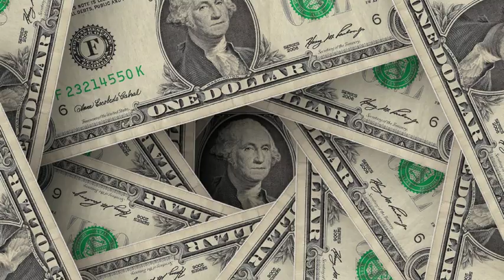🧘‍♀️💆‍♂️🌅 5 Minute Meditation Hacks: Boost Your Mindfulness Now!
Transform your life with just 5 minutes a day! Discover the ultimate 5 Minute Meditation Techniques with Spirited Meditation. 🧘‍♀️🧘‍♂️ Start your journey now and find inner peace.

🧘‍♀️🧘‍♂️ Want to achieve inner peace but can't find the time? Look no further! Our 5 Minute Meditation Techniques will help you find balance and tranquility in just a few minutes a day. Our program includes guided meditations and affirmations that can be done anywhere, at any time. No matter how busy your schedule is, you can always take a few minutes to center yourself and find inner calm. Say goodbye to stress and anxiety and hello to a more relaxed and positive you. Join us on this journey towards a more peaceful and mindful life with Spirited Meditation. Try our program today and experience the power of 5-minute meditations! ✨🙏
Don't wait any longer to start your meditation practice. Click on the link below and take the first step towards a more peaceful life. With our 5 Minute Meditation Techniques, you'll be amazed at how much you can achieve in just a few minutes a day. Start your journey towards inner peace today! 🌟